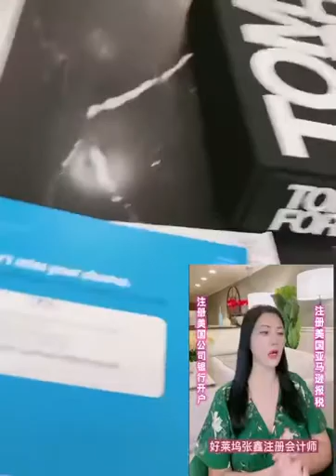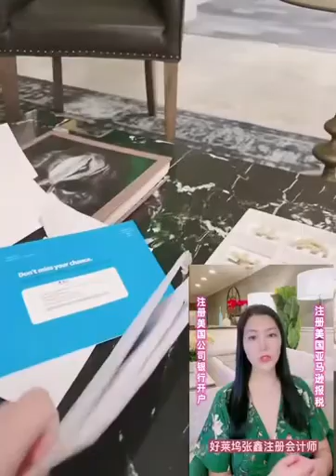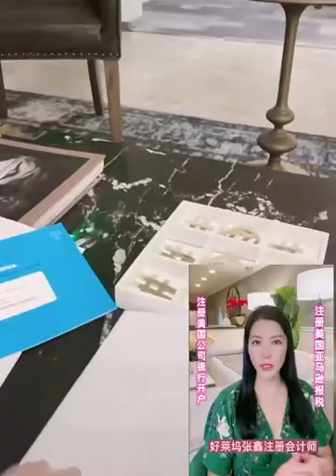怎样在注册美国公司？如何注册美国公司？注册美国公司流程及费用？美国第一会计师事务所【注册美国公司】注册美国公司# 美国公司注册# 注册美国公司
微信ca-7909 美国第一华人会计师事务所注册美国公司，美国银行开户，代办注册亚马逊eBay,
怎样在注册美国公司？如何注册美国公司？注册美国公司流程及费用？美国第一会计师事务所【注册美国公司】注册美国公司# 美国公司注册# 注册美国公司，美国注册公司，美国开公司，代理注册美国公司

代办美国个人公司报税，美国华人报税，美国报税，美国华人会计报税，美国华人会计师，美国华人会计事务所，美国华人会计师事务所

美国第一华人会计师事务所

会计师事务所专精：

- 精通美国50州注册公司，公司架构设置，公司股权转让，跨国公司建立，公司解散
- 美国银行开户 亚马逊eBay沃尔玛Shopify注册
- 个人报税，公司报税，非盈利组织报税，国际税务，移民税务，省税避税，税局交涉查税
- 财务咨询，会计记账，财务报税，代发薪资， 代办销售税申报，现金流分析，营业执照
- 中国居民美国绿卡境外收入报税， 申请税号， 各类执照及查税，跨国企业会计税务咨询

美国第一华人会计师事务所处于美国洛杉矶世界著名的好莱坞电影明星城-比佛利山庄，是一家非常专业值得信赖的华人会计师事务所。我们洛杉矶华人会计师事务所 拥有一批经验丰富的美国注册会计师报税团队，致力于为全球客户提供最优质的注册成立美国公司，会计，报税服务。我们美国加州洛杉矶华人会计师事务所积累了大量的会计，报税，注册美国公司，注册成立加州公司，注册特拉华州公司等美国50 州注册公司经验。我们会计师报税团队同时也代理美国公司注册亚马逊，美国个人报税，公司报税，税局交涉，会计记账，美国银行开户， 注册eBay沃尔玛等电商平台账户，专业注册加州纽约州公司及免税州公司如 特拉华州， 华盛顿州，内发达州等。我们为客户量身定制美国跨州和跨国税务策略，确保客户符合美国税务规定，规避商业风险，至今已协助许多国家和地区的公司和个人在美国成功建立分公司运营部门，为客户在美国注册成立的公司提供合理合法的省税避税规划。我们的客户遍布美国、中国、香港、台湾、日本、法国、英国、挪威、加拿大、墨西哥、新加坡、印度、印尼、巴基斯坦等国家和地区。

 注册美国公司：
           注册美国公司是美国第一华人会计师事务所擅长的专业项目。我们洛杉矶华人会计师事务所专精注册美国公司：特拉华州，内华达州，加州，纽约州，华盛顿州，德州，佛罗里达州，麻州，怀俄明州，科罗达州等美国50 州公司注册。我们代办申请美国公司税号，提供公司注册地址，注册代理人服务，替外国股东公司和外国个人在美国开银行账户（本人无需亲自来美国）。我们注册会计师团队也可以代办注册开曼（Cayman Islands）和英属维京群岛（BVI）公司为您公司和股东提供法律和税务规避风险。
特拉华州是美国最受欢迎法律最受保护的免税州：注册特拉华州公司无销售税，无州税, 无营业执照税， 最低年检费$175，股东信息最保密，有美国“避税天堂”之称；如果您从事电商, 进出口贸易，公司收入来自全美或来自全球，自建网站生意，公司收入大部分或全部来自外国， 线上或/及线下全美生意，在美国无实际办公场所和员工，公司注册在美并无实际操作运营，外国人或外国公司股东用来避免30%预扣的公司分红缴税，公司只是用来代理收款服务等等，特拉华州是您最理想最省税，法律最受保护的注册州。特拉华州公司可以在全美提供销售或服务，可以在全美各州设立办公场地及员工招聘，特拉华州公司可以在全美各州开银行账户）。
其次，美国公司注册在内华达州（无州税，有销售税，营业税，年检维护相对高些），纽约州和加州（世界金融中心，如果公司是线上或线下全美销售或服务收入不建议作为注册州），华盛顿州，科罗达州也备受欢迎。

不论美国公司注册在加州，纽约州等还是免税州，不管美国公司有没有收入，都需要在美国请会计师报税。至于美国公司需不需要缴纳税金，则是另外一回事。只有美国公司请了会计师报税，税局才知道美国公司是否有无欠税或退税。 所以，即使美国公司没有任何运营，没有任何收入和开支，也需要请美国会计师报税做零申报税单。美国税局对于未及时申报的公司报税单或不提交美国公司报税单，会计算罚款和累计利息，直到公司请了会计师报税，并且会计师把报税单电子报税或邮寄递交到国税局。如果美国股份有限公司是外国人做股东，从2018开始， 公司迟到报税和未请会计师报税，公司的税局罚款是 $25000 美金一个外国人股东， 三个外国人股东则是$75000 美金罚款加利息。 不能有任何借口免除这笔罚金。请会计师报税补报税单也无法解除税局罚金。所以中国人在美国注册公司，必须要先从会计师了解美国公司报税的相关税法。

个人税务
税务居民报税，非税务居民报税，房屋出租收入报税，自雇小企业主报税，留学生收入报税，国际税务，税务预测，养老和退休计划，理财规划，信托报税，遗产税申报，赠与税申报，投资报税，1031 Exchange，税务审计交涉等服务。

公司税务：
公司报税，公司成立，公司解散， 公司合并，公司重组，公司税号申请，营业执照申请，薪资发放，薪资税，销售税申报，公司税务筹划，公司税局查账交涉。

税务咨询及筹划：
公司合理省税避税策略规划，个人理财避税规划

国际税务咨询筹划：
外国人在美国个人税号申请，中美跨境电商咨询业务，代办注册亚马逊，Ebay, 沃尔玛，Shopify 等电商平台账户，移民前税务规划 （EB-5, L1 高管签证）

会计服务：
会计记账，对账服务，现金流，公司利润和负债分析，财务管理 ，每月会计服务费：$50起； 公司税：无营业收入报税$250，财务报表， 公司审计，财政报表编制与审核，公司买卖评估等

境外银行及其它资产申报

我们有着丰富的国税局和州税局抗辩交涉经验！找张鑫注册会计师省税专家，错不了！！！

张鑫注册会计师是美国第一华人会计师事务所的创始人，她多年来为著名好莱坞电影电视明星提供优质的成立公司，会计及报税服务，深受好莱坞电影电视明星的喜爱，信任与尊重，并具有资深的四大注册会计师事务所部门的会计，报税，公司成立工作经验. 曾受过世界著名的英国伦敦大学，新西兰奥克兰大学，美国著名的洛杉矶大学及洛杉矶南加州大学的高等硕士会计，税务，金融等教育，是美国值得信赖的著名洛杉矶华人会计师之一。
美国第一华人会计师事务所是一家 非常专业值得信赖的华人会计师事务所.会计师事务所是由一批资深，经验丰富的美国华人注册会计师报税团队组成。会计师事务所的报税会计团队以客户的需求为核心，竭诚为全球新老华人客户们提供最优质的注册美国公司，注册亚马逊及其他电商平台，代办美国银行开户，代办公司会计记账，代办个人公司报税，，美国个人公司税务规划，外国人个人税号申请，税局抗辩交涉及其它商业咨询等服务。
美国第一华人会计师事务所的宗旨是以专业和热情为客户提供最高质量的服务，耐心为您解决各种复杂的税务难题，基于我们丰富的省税避税策略，多年来我们为大量的新老华人客户提供了大量的省税退税！
我们洛杉矶会计师事务所的会计报税团队拥有20多年的丰富实战经验。我们 华人会计师报税团队多年来为全球华人客户提供全方位满意的的个人公司报税，注册亚马逊及其它电商平台，银行开户，美国公司注册会计报税，我们洛杉矶华人会计师报税团队竭诚让新老华人客户们的报税会计工作得到及时的排忧解难，让客户全身心把精力全部投入到生意运作上。
美国华人第一会计师事务所服务的客户包括：著名好莱坞电影电视明星,导演，制片人和顶级运动巨星等，跨境电商业务，房地产开发及租赁行业，进出口贸易,侓师，医生，批发和零售行业，互联网，物流仓储，餐馆行业，高科技技术公司,建筑,牙医，兽医, 非盈利机构行业等，以及为超级高端富有的比佛利山庄的有钱人做家庭理财等。 美国华人第一华人会计师事务所主要服务项目：公司成立全套服务，解散改组；L1,EB5等新移民报税，省税避税策划，公司建账，记账，外包会计，审计，薪资(Payroll))，现金流量预算分析，财务预测和规划，财务报表编制和审查，个人和企业，公司电子报税，税务延期和修 改申报，国际税收，遗产税，信托和赠与税规划与申报, 税务预测与规 划，IRS 国税局交涉及抗辩，申诉，欠税和解，家庭投资理财顾问，海 外资产与收入申报，公司和个人省税退休计划，房产税，城市地区营业 税，销售税及使用税申报，401k, IRA, SEP 建立及管理，投资移民注册 成立美国公司，中国公司在美成立分公司，投资移民税务规划，外国人 投资美国房地产税务申报，外籍人士个人税号申请等等。由于她资深的专业知识和她热情又高质量的服务，深得客户喜爱及信任。 张鑫会计师获加洲注册会计师资格，是全美及加州注册会计师协会会员 和Quickbooks系统设立专业顾问。